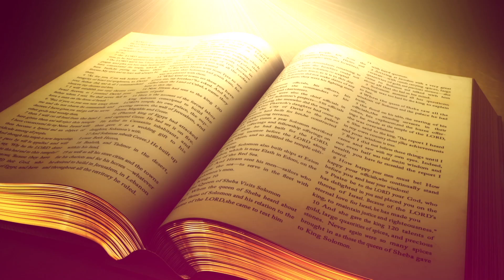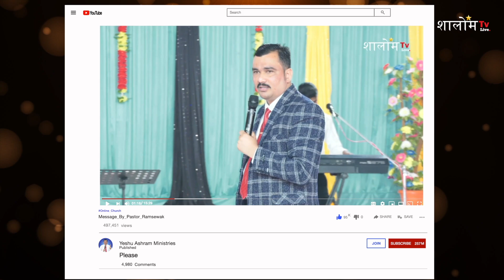शैतान लोगो के जीवन कैसे काम करता हैं ?How does Satan work in people's lives || By Pastor Ramsewak Ji